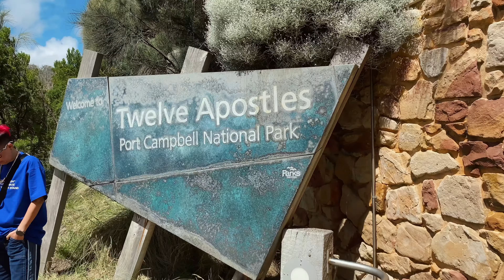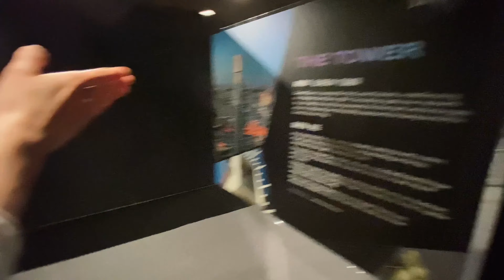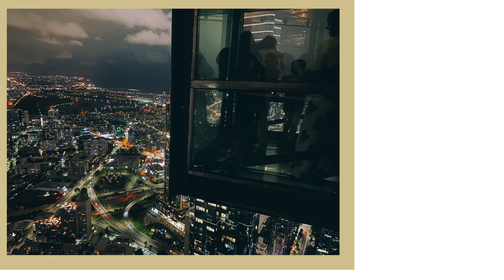墨爾本一日遊. 大洋路 12 門徒石|路上有树袋熊 KOALA 好可爱🐨 🇦🇺The Twelve Apostles Day Trip along the "Great Ocean Road"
Have you seen our other video on Melbourne Science-works  and Immigration Museum??

问候冒险家！！！今天，在我们“墨尔本系列”的最后一个视频博客中，我们去了著名的十二使徒岩~坎贝尔港国家公园海岸的石灰岩堆群。它位于墨尔本以西 275 公里处，沿大洋路行驶约 4又 1/2 小时。值得一去吗？🐨🇦🇺

Greetings Adventurers!!! Today, on our last vlog for our "Melbourne Series", we went to the famous Twelve Apostles~ a collection of limestone stacks off the shore of Port Campbell National Park. It is located at 275 km west of Melbourne, approximately a 4 and a 1/2 hour drive along the great ocean road. Was it worth the trip?🐨🇦🇺

Chapters:
0:00 Introduction
0:13 Great Ocean Road Chocolaterie and Ice Creamery
0:41 ​​Wild Koala on tree
2:26 Great Ocean Road View
3:52 The Twelve Apostles Entrance and visitors
5:19 The Twelve Apostles Scenery
7:03 Our new friend
8:47 Eureka Sky-deck Melbourne Night view
9:25 Photo Montage (Wrap up)

Locations:

1.  Great Ocean Road Chocolaterie and Ice Creamery

- Set on 15 acres of landscaped grounds, just over an hour from Melbourne, ten minutes from Torquay on the Great Ocean Road between Torquay and Anglesea, visitors to the stunning Great Ocean Road Chocolaterie and Ice Creamery have the chance to immerse themselves in a chocolate experience like no other... read more.

- ADDRESS
1200 Great Ocean Road, Bellbrae, VIC, 3228

2. Lookout point
- Many along the great ocean road
- Adis point lookout area

3. The Twelve Apostles

Others:

1) Science-works

Address: 2 Booker St, Spotswood VIC 3015
Hours:
Closed ⋅ Opens 10 am Sun
Opened: 28 March 1992
CEO: Lynley Crosswell

2) Immigration Museum

Address: 400 Flinders St, Melbourne VIC 3000
Founded: 1998
Hours:
Friday 10 am–5 pm
Saturday10 am–5 pm
Thursday10 am–5 pm
Parent organization: Museum Victoria

Other places:
1) Australian Musuem:

2) Melbourne Museum

Located in: Carlton Gardens
Address: 11 Nicholson St, Carlton VIC 3053
Hours:
Friday
(Australia Day)
9 am–5 pm
Founded: 1854

1) Where we stayed:
The View Melbourne 🏨🔔
4-star hotel
562 St Kilda Rd, Melbourne VIC 3004

2) SEA LIFE Melbourne Aquarium 🐠🪸🫧🐟

Sea Life Melbourne Aquarium is a Southern Ocean and Antarctic aquarium in central Melbourne, Australia. It is located on the banks of the Yarra River beside and under the Flinders Street Viaduct and the King Street Bridge.

Address: King St, Melbourne VIC 3000
Hours:
Sunday 9:30 am–6 pm
Monday 9:30 am–6 pm
Tuesday 9:30 am–6 pm
Wednesday 9:30 am–6 pm
Thursday 9:30 am–6 pm
Friday 9:30 am–6 pm
Saturday 9:30 am–6 pm